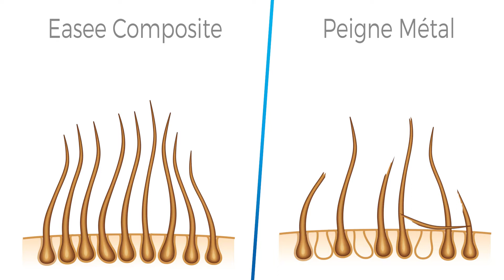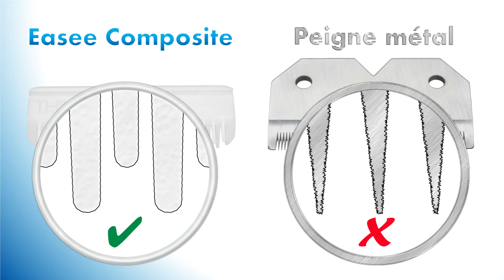Foolee Easee - Français 2017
Le peigne Easee enlève QUE le poil mort !

Simple, efficace et facile à utiliser, enfin une brosse qui respecte la peau de l'animal. Grace à son peigne unique en matière composite, elle est douce et hypoallergénique à la différence des peignes métalliques agressifs.